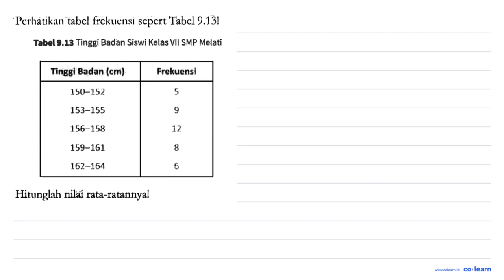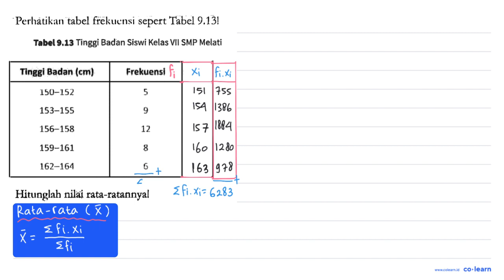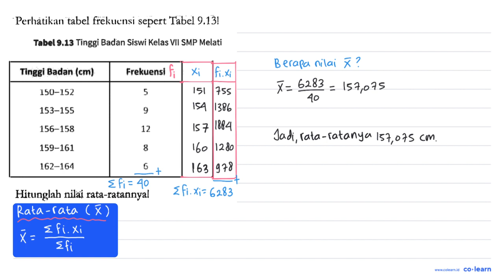Perhatikan tabel frekucnsi sepert Tabel 9.13! Tabel 9.13 Tinggi Badan Siswi Kelas VII SMP Melati ...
Perhatikan tabel frekucnsi sepert Tabel 9.13! Tabel 9.13 Tinggi Badan Siswi Kelas VII SMP Melati Tinggi Badan (cm) Frekuensi 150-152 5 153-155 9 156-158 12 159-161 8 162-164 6 Hitunglah nilai rata-ratannya!

Topik atau Materi: Menyelidiki Kecenderungan Data - MENGGUNAKAN DATA - STATISTIKA - Matematika Kelas 7 SMP - Kurikulum Merdeka

Sumber Soal: Matematika, 7, KM, YR, 2022 , Bumi Aksara

00:00 : Bedah Soal
01:00 : Konsep, rumus dan pengertian Menyelidiki Kecenderungan Data
01:18 : Langkah penyelesaian soal
02:23 : Jawaban akhir
02:53 : Penutup